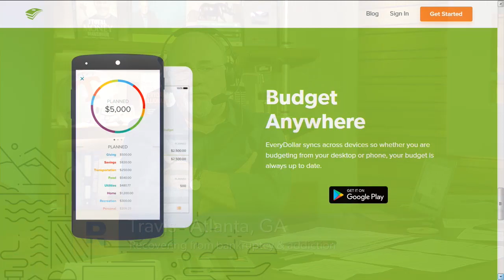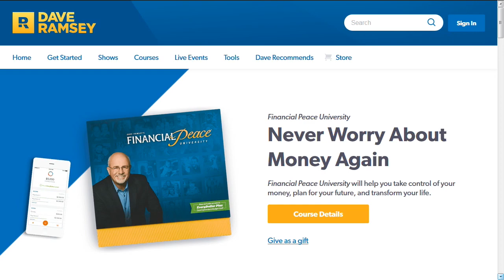How Do I Rebuild My Life After Bankruptcy and Addiction?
Get a FREE customized plan for your money. It only takes 3 minutes!